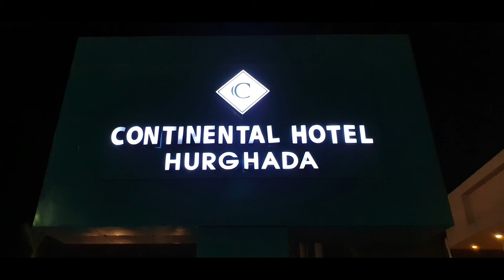CONTINENTAL HOTEL HURGHADA